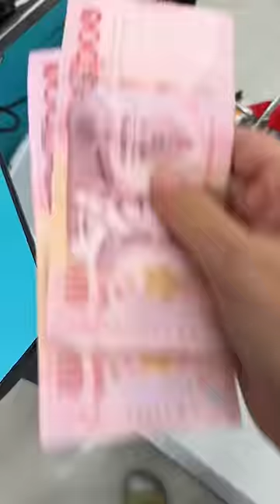In vain did not swear🤣😂😅cash